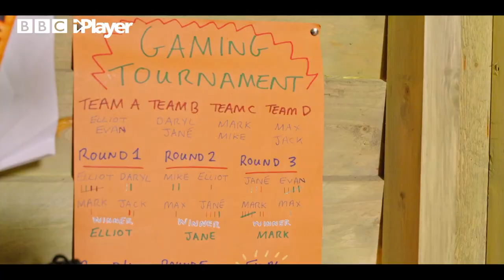Silverpoint | BEHIND THE SCENES EXCLUSIVE 😮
Don't adjust your monitors, what you are seeing is correct, we have and EXCLUSIVE look at the set of Silverpoint! Take a look behind the scenes and pull back the curtain on how the show is made and the sets used for filming! And if that wasn't enough, you also get to hear from the cast themselves!

Silverpoint, a brand new drama series. In 1997 four kids vanish in Silverpoint woods. Twenty-three years later, one boy aims to find out what happened.

Watch Silverpoint on CBBC and iPlayer from Sunday 6th March.